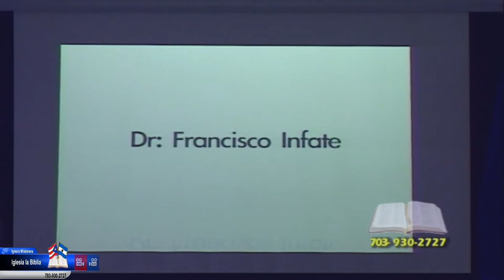Pastor Miguel Sanchez